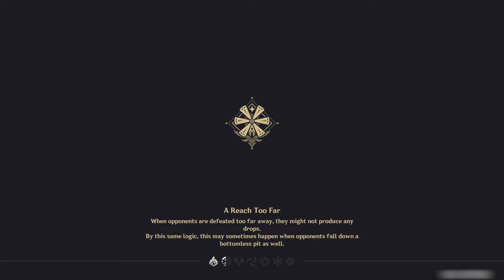I WAS NOT READY | Mastering Amber Day #1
Day 1: Any character in Genshin can be built like a beast, and in this series, I set out to document a casual player's journey to master the one character that's often forgetten: our lord and saviour Amber.

I realize that I may be in over my head when I have very little gear to offer Amber and I don't know any of the controls on Genshin PC (I am but a humble mobile player).

I'm sure it'll be fine tho. Nothing can possibly go wrong :)

Signed,
Your humble koi fish

Day 2: TBA